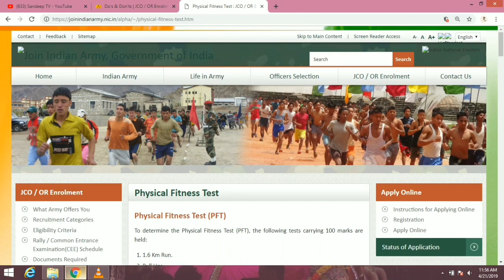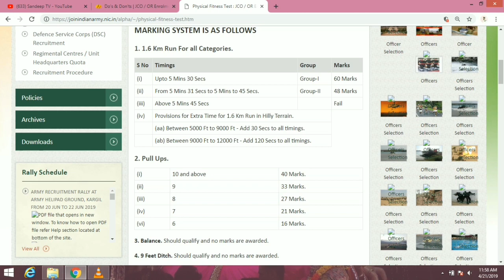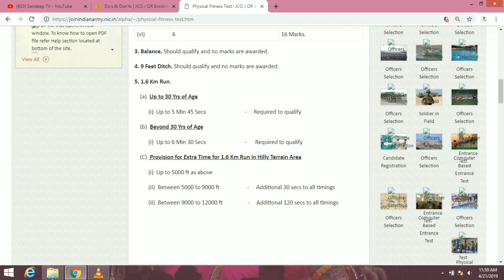Indian Army Physical Fitness Test | Must Watch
Indian Army Physical Fitness Test JCO/OR
Indian Army PFT Round :
1. 1.6 KM Running
2. 10 Push-ups
3. Balancing
4. 9 feet ditch